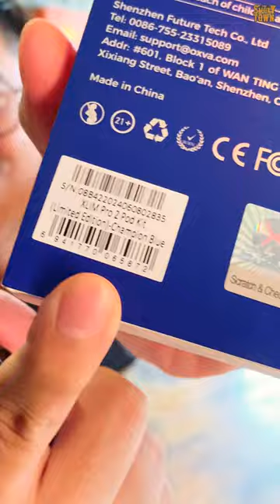[Device Highlight] OXVA XLIM PRO 2 REVIEW - The Smoky Town | Place For Homies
Tiêu điểm của chúng ta ngày hôm nay đó chính là OXVA XLIM PRO 2 - Một Siêu Phẩm hoàn toàn mới đến từ Thương hiệu OXVA đình đám!

Cùng tìm hiểu xem dòng thiết bị này có những đặc điểm nổi bật gì so với phiên bản tiền nhiệm là OXVA XLIM PRO nhé!

𝐓𝐇𝐄 𝐒𝐌𝐎𝐊𝐘 𝐓𝐎𝐖𝐍 - 𝐏𝐋𝐀𝐂𝐄 𝐅𝐎𝐑 𝐇𝐎𝐌𝐈𝐄𝐒

🏡 The Smoky Town - 322 Nơ Trang Long , Phường 12, Quận Bình Thạnh
⏰ 9:00AM - 9:00PM
📱 Hotline/Zalo: 𝟎𝟕 𝟖𝟑 𝟔𝟑 𝟕𝟕 𝟔𝟑